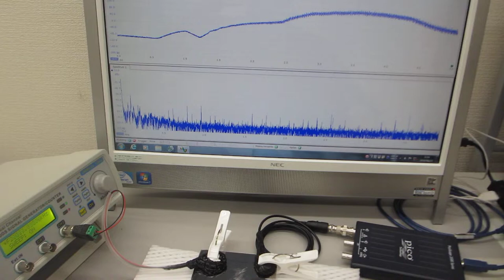超音波プローブの超音波伝搬実験（表面弾性波の相互作用）